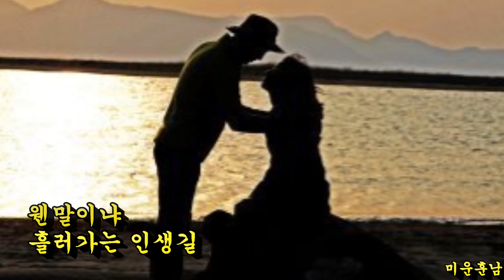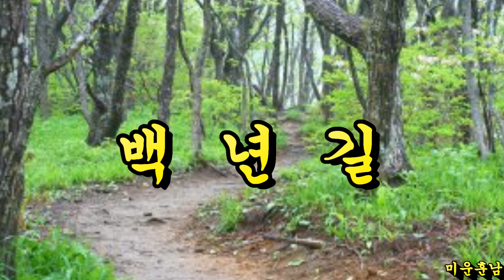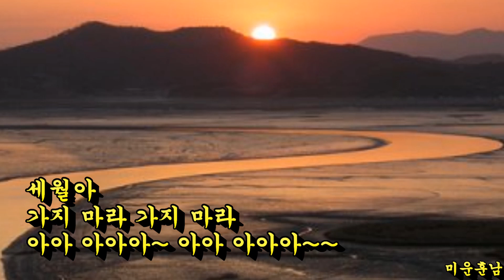백년길 - 나훈아